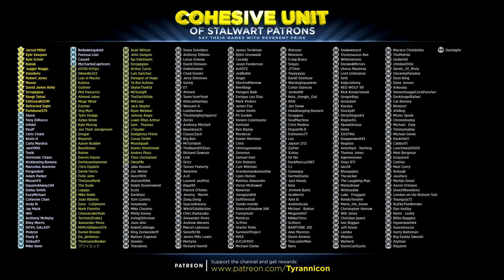MOLOTOV VS ELF! SpellForce 3!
Special thanks to the following Cohesive Unit members for supporting the channel on Patreon.com: (Tier 1) Jarrod Miller,  Kyle Vasquez, Kyle Schell, Babak, Jugger Nuggs, Eleodoro, Robert Jones, David James Kelly, Stroppyjoe, Rangi Tainui, EthGoesBOOM, Refracted Sight, Porkbone579

Arandompokemonfan, Liam Obrien, Mathias Alexander, Victor McDowell, Noverian, Jrengland08, Duffthestud, Tashki-moniki,